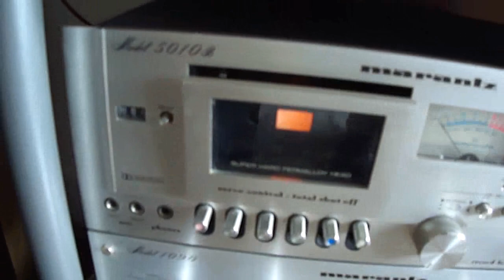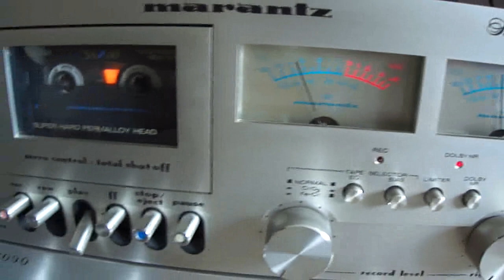Marantz and Technics audio cassette deck players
This is just a short demonstration of two great vintage Technics and Marantz Deck audio players! These models are over a decade old, but they're still great for all kinds of audio/music listening.